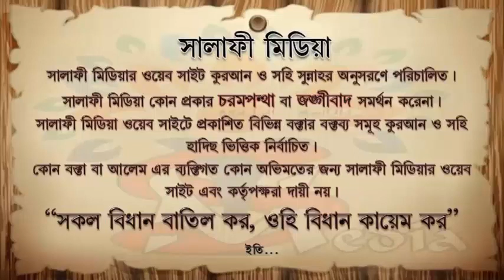সাপ্তাহিক বিষয়ভিত্তিক আলোচনা ᴴᴰ┇ শাইখ মতিউর রহমান মাদানী।